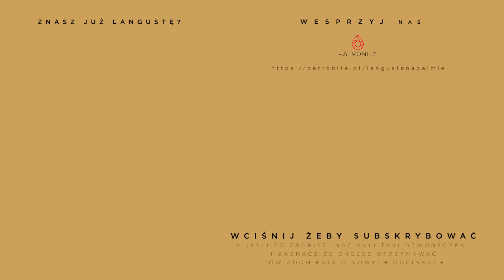Posłani [#03] Posłani z trudną prawdą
To cudowne odkryć, że jesteśmy wciągnięci przez Boga w Jego działanie. Jesteśmy posłani przez Niego do innych na wiele sposobów mocą której on sam nam udziela.

o. Wojciech prowadzi również "Ewangeliarz", gdzie codziennie komentuje Ewangelię.

Rzekł On do mnie: Synu człowieczy, stań na nogi. Będę do ciebie mówił. I wstąpił we mnie duch, gdy do mnie mówił, i postawił mnie na nogi; potem słuchałem Tego, który do mnie mówił. Powiedział mi: Synu człowieczy, posyłam cię do synów Izraela, do ludu buntowników, którzy Mi się sprzeciwili. Oni i przodkowie ich występowali przeciwko Mnie aż do dnia dzisiejszego. To ludzie o bezczelnych twarzach i zatwardziałych sercach; posyłam cię do nich, abyś im powiedział: Tak mówi Pan Bóg. A oni czy będą słuchać, czy też zaprzestaną - są bowiem ludem opornym - przecież będą wiedzieli, że prorok jest wśród nich. A ty, synu człowieczy, nie bój się ich ani się nie lękaj ich słów, nawet gdyby wokół ciebie były osty i ciernie i gdybyś się znalazł wśród skorpionów. Nie obawiaj się ich słów ani się nie lękaj ich twarzy, bo to lud oporny. Przekażesz im moje słowa: czy będą słuchać, czy też zaprzestaną, bo przecież są buntownikami.
Ty więc, synu człowieczy, słuchaj tego, co ci powiem. Nie opieraj się, jak ten lud zbuntowany. Otwórz usta swoje i zjedz, co ci podam. Popatrzyłem, a oto wyciągnięta była w moim kierunku ręka, w której był zwój księgi. Rozwinęła go przede mną; był zapisany z jednej i drugiej strony, a opisane w nim były narzekania, wzdychania i biadania.